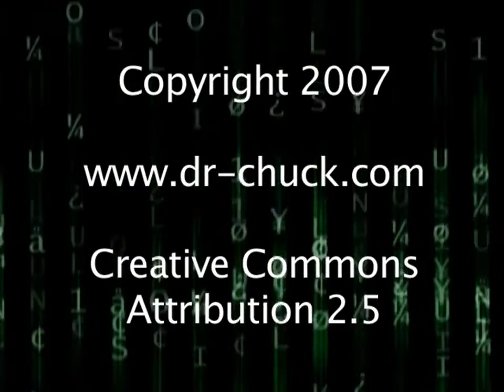Fun: Dr. Chuck Goes Motocross Racing